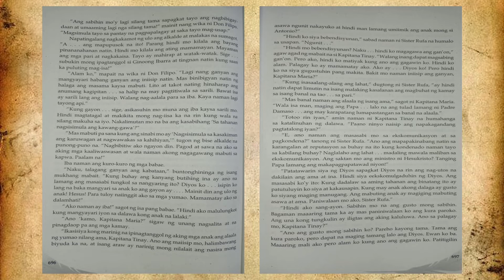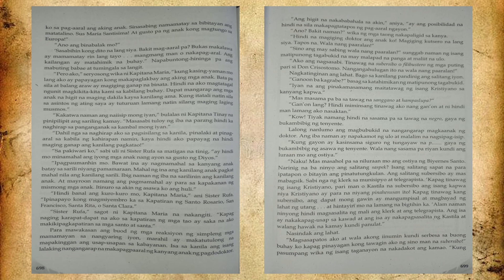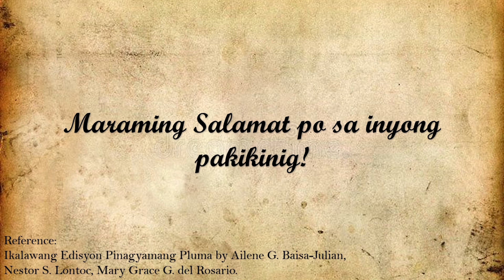Noli Me Tangere: Ang Pagbabasa ng Nobela: Kabanata 35: Reaksiyon [Part 2]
Mula sa aking mga libro noong ako ay Junior High School palamang, narito ang kabuuang pagsasalaysay ng nobelang Noli Me Tangere na isinulat ng ating pambansang bayani na si Gat. Jose Rizal.

Ating pakinggan ang tinig ni Kuya Kiel sa kanyang pagbabasa ng bawat kabanata ng nobela.

Noli Me Tangere
Filipino 9

You may send us on:
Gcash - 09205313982